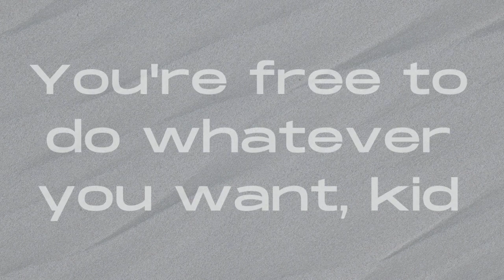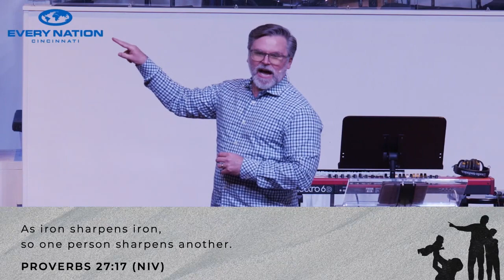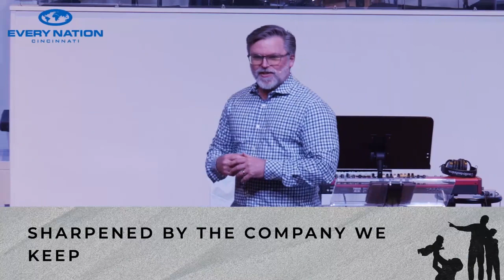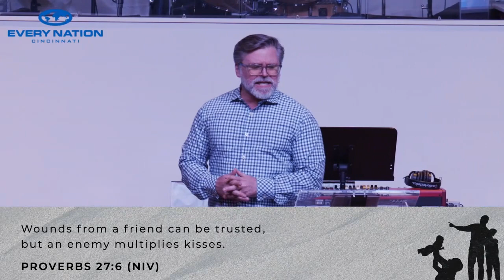Who Influences You?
Who Influences You? By Dr Steve Robinson
Proverbs 27:17